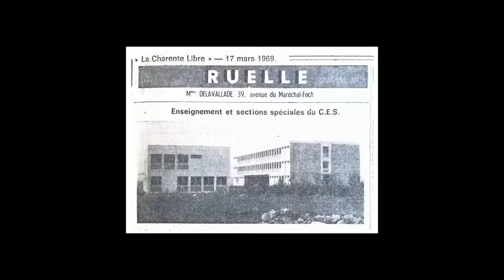Brève histoire du collège Norbert Casteret de Ruelle (Partie II)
Pour les 50 ans du collège, le club webradio est revenu sur les origines du collège en 3 parties projetées lors du spectacle du 18 juin 2019 au théâtre de Ruelle sur Touvre.